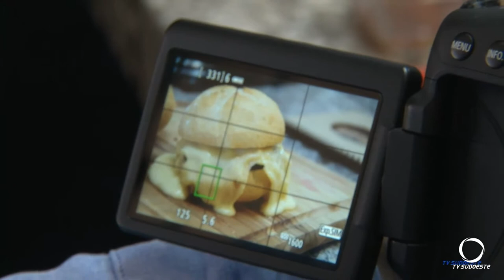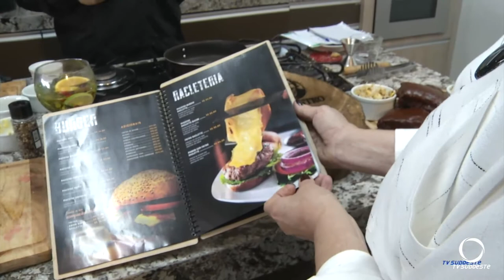Cozinha TV Total - Maestro Steak House